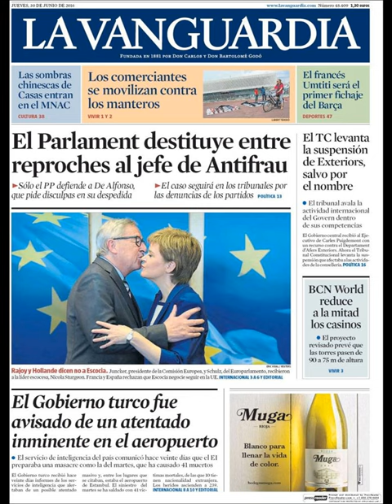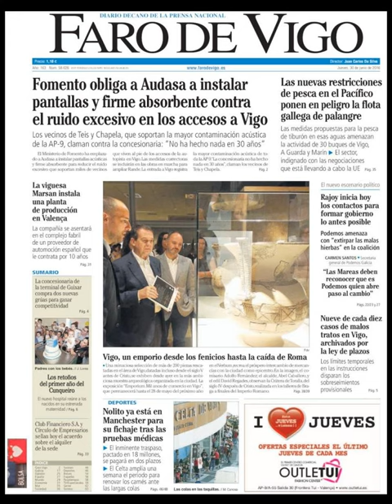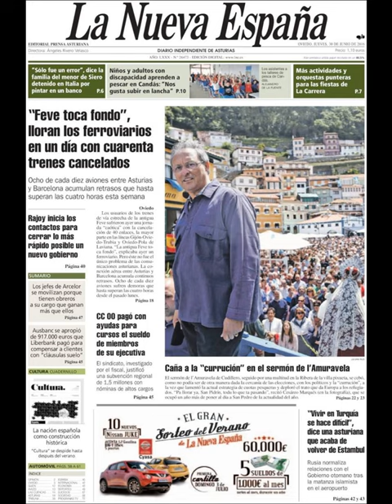Noticias Jueves 30 Junio 2016 Principales Portadas Titulares Diarios Periódicos España Spain News